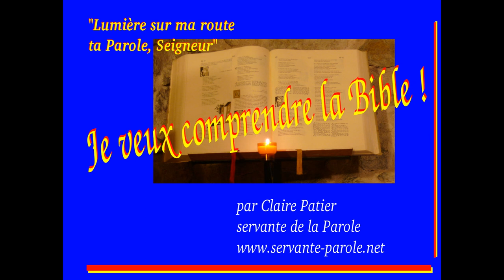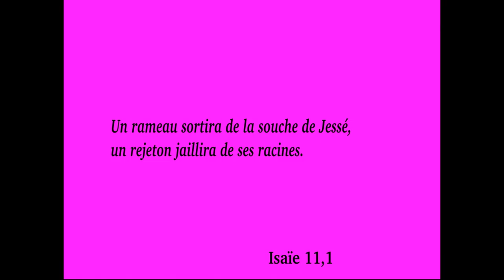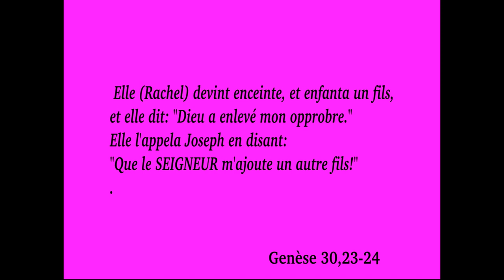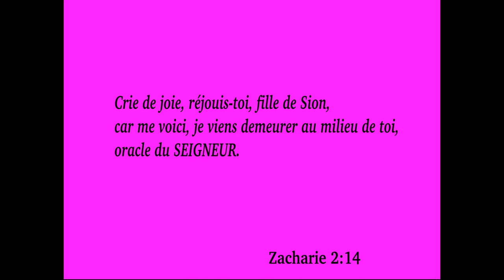"Réjouis-toi, Comblée-de-grâces !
Commentaire du texte de l'Annonciation du 4ème dimanche de l'Avent B